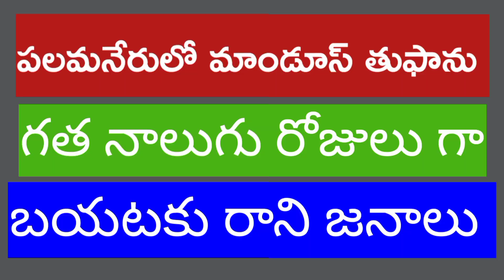పలమనేరులో గత నాలుగు రోజులు గా మాండూస్ తుఫాను బయటకు రాని జనాలు